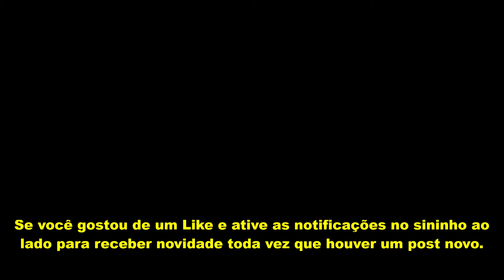Côco do Carapiá - Zito Borborema ---) UN * UNIVERSIDADENORDESTINA